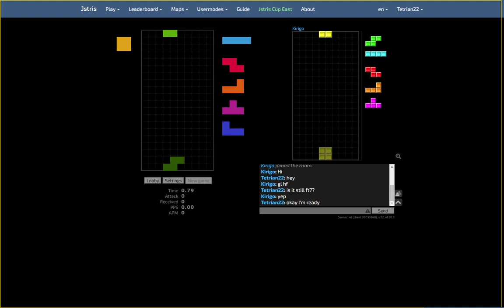Jstris Cup East #3 - Tetrian22 vs Kirigo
Kirigo 7-2 Tetrian22